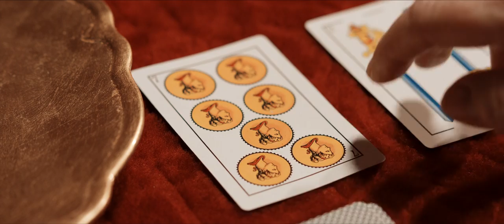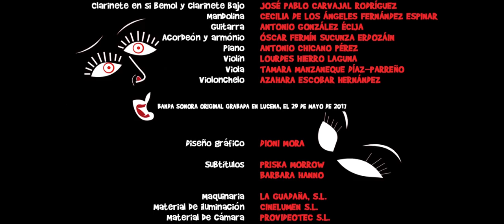Pili tenía razón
Irene busca una respuesta y una solución a su penas, pero quizás debería haber pensado mejor a quien pedir ayuda.